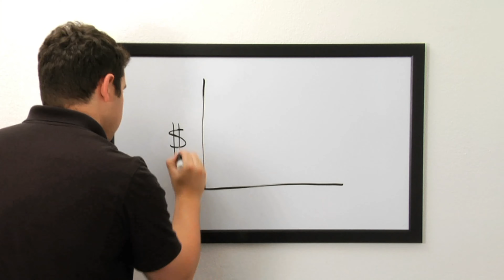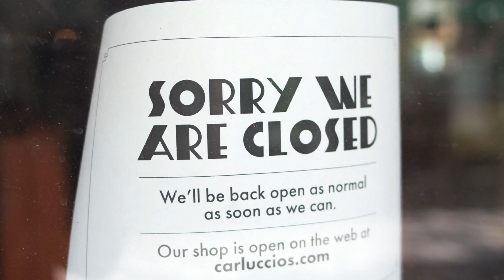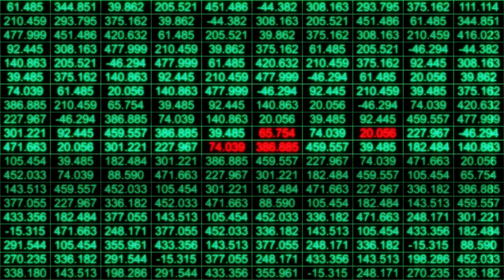𝚃𝚑𝚎 𝚏𝚘𝚛𝚋𝚒𝚍𝚍𝚎𝚗 𝚌𝚞𝚛𝚛𝚎𝚗𝚌𝚢? ッ🇷🇺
In the world of economics, the trends change as swift as unpredictable weather. Eventually turning a powerful currency into a forbidden one.